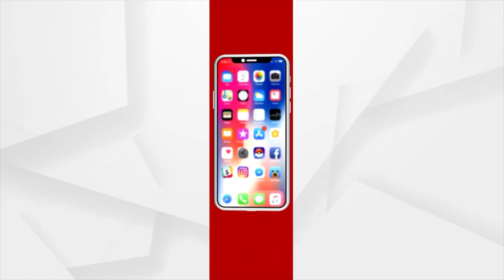ଉତ୍ତର କାଶ୍ମୀରର ବାନ୍ଦିପୁରାରେ ଏନକାଉଣ୍ଟର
ଉତ୍ତର କାଶ୍ମୀରର ବାନ୍ଦିପୁରାରେ ଏନକାଉଣ୍ଟର । ସୁରକ୍ଷା କର୍ମୀ-ଆତଙ୍କବାଦୀଙ୍କ ମଧ୍ୟରେ ଗୁଳି ବିନିମୟ ଜାରି ରହିଛି । ସୁମ୍ବଲର ଅଞ୍ଚଳର ଶୋକବାବା ଜଙ୍ଗଲରେ ଗୁଳି ବିନିମୟ ଚାଲିଛି ।